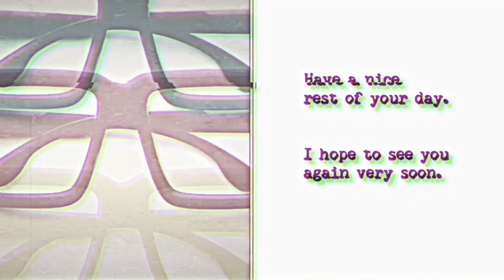Discussions on Pioneers of African-American Cinema: HEAVEN-BOUND TRAVELERS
HEAVEN-BOUND TRAVELERS (circa 1935)

The booklet to the blu ray set from Kino Lorber indicates the following information (on page 65 of such booklet):

"circa 1935  15 Min.
Written and directed by James and Eloyce Gist
Music composed and performed by Dr. Samuel Waymon
Music produced by Dylan Kelehan
Mastered in HD from 16mm elements preserved by The Library of Congress
Restored by S. Torriano Berry"

For those who are subscribers to the Criterion Channel, the film may be found here (current as of the posting of this video):